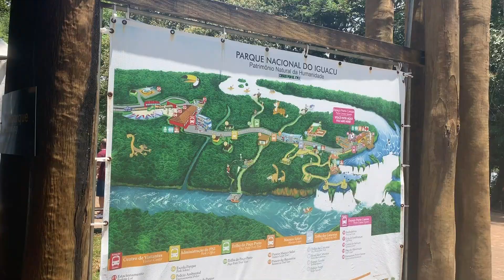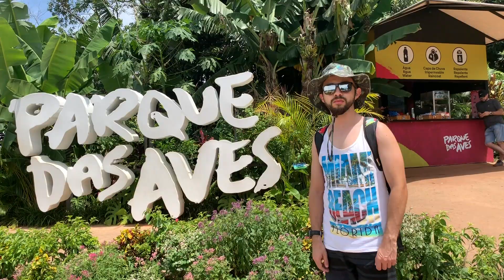Foz do Iguaçu - Brasil - Parte 01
Aqui o nosso vídeo de viagem de carro para Foz do Iguaçu, onde visitamos as Cataratas do Iguaçu, Parque das Aves, Mesquita e Marco das Três Fronteiras, em libras e com legenda em português, bora assistir!!!

Ainda não encontrou algum lugar para hospedagem? Recomendo fortemente de alugar um apto, casa ou quarto, através de Airbnb, quer ganhar algum desconto?? Cadastrando neste link e ganha-se mais ou menos 100 reais de desconto no valor total, bacana né?

E tá procurando algum carro para alugar nos EUA e alguns países europeus? Já ouviu o Turo, que é alugar diretamente ao proprietário e que sai mt mais em conta? Interessado? Cadastra nesse link e ganha-se os 25 dólares de desconto no valor total do aluguel de carro, bacana né!